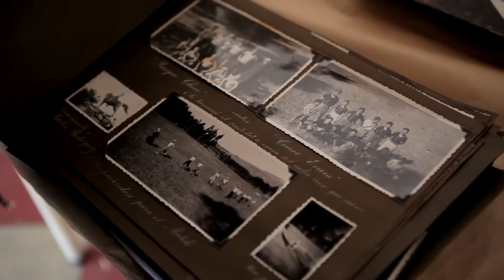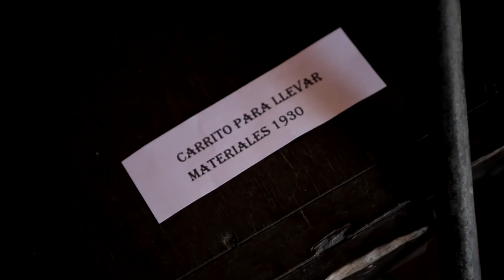El Batallón XIII de San Isidro celebró su 100 aniversario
La agrupación, perteneciente a Los Exploradores de Don Bosco, celebró su 100 aniversario con un gran festejo en el Colegio Santa Isabel.